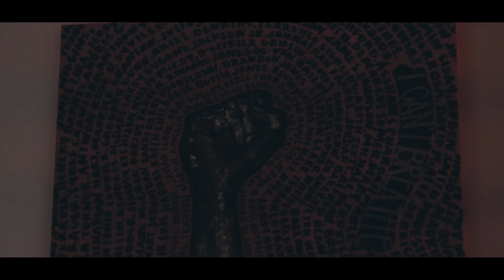Jaybebreezy - DEM BOIS (Clean Version) ft. Jamarian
Music Video